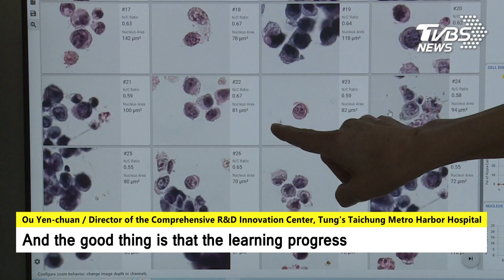【TVBS English News】ARTIFICIAL INTELLIGENCE HELPS DOCTORS DETECT MEDICAL CONDITIONS